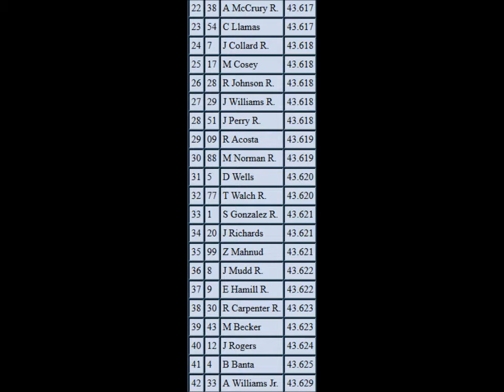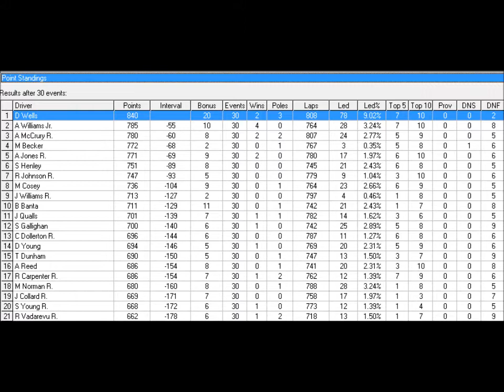Mopar Nationwide Series Season 3: Race 30 Napa Auto Parts 125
Talladega, where miracles happen, but not CHRISTMAS MIRACLES! Charles will wreck XDDD